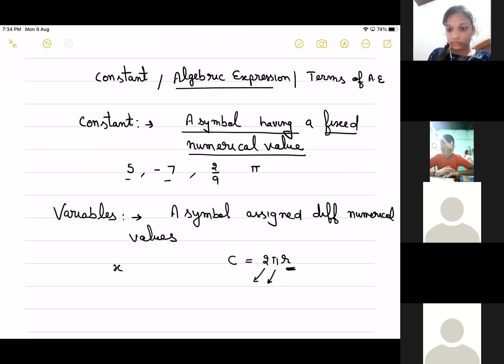Polynomials ( 9TH ) Introduction Part I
For complete videos on this chapter Please download our  new app which is live and all content is avaiable free

after download send your class in chat box